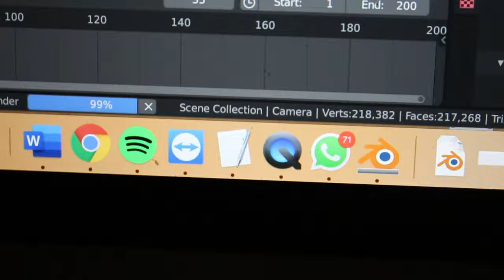BIJ EEN FOUT MOEST ZE ME EEN KUSJE GEVEN 😜 !!! | Steven Vegter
BIJ EEN FOUT MOEST ZE ME EEN KUSJE GEVEN